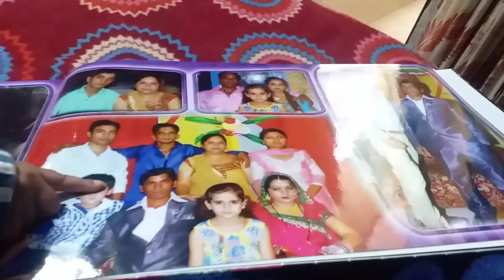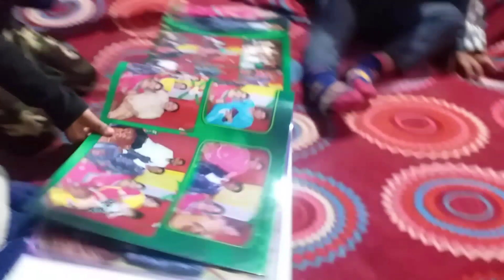Avni bani bhoot👻 // Prem ka vlogs